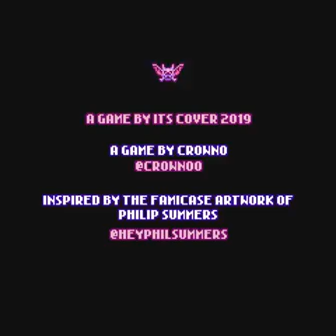Demon Burst Gameplay PC No commentary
Demon Burst Gameplay

Get Demon Burst here!

if you're starting Youtube like us, try out Tube Buddy!

EKSA 900 Pro:
https: //amzn.to/3wuEZ5y

Samsung 980 M.2 SSD

Xbox one controller

Books in Game Design: